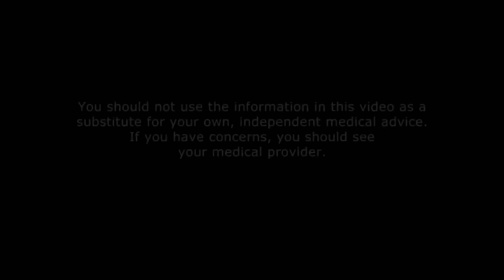Nutritional Deficiencies and The Skin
This is a comprehensive account of diet , vitamins minerals ad other natural substances mostly obtained from diet that can make a real difference to your skin.